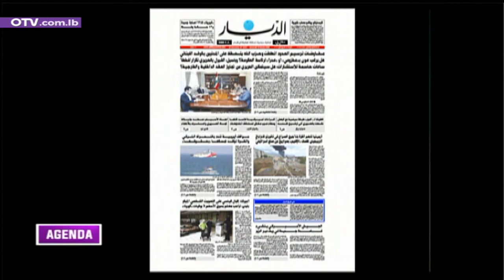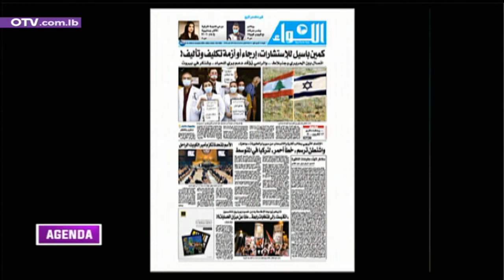أبرز ما جاء في عناوين الصحف اليوم